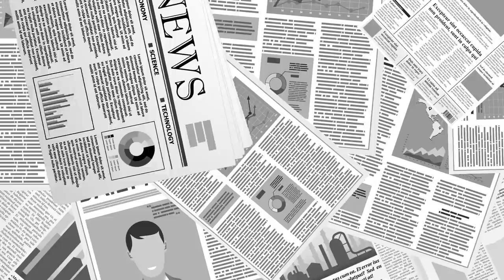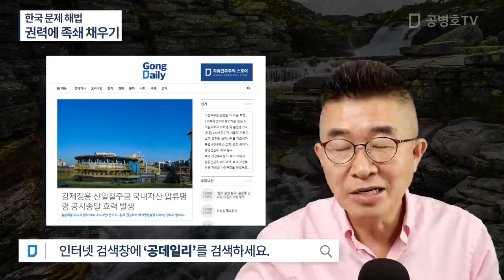한국 문제 해법 / 권력에 족쇄 채우기 [공병호TV]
Bitcoin : 3MTW849AkP2ftLeSK2teZHMmzLu7Z83s9U